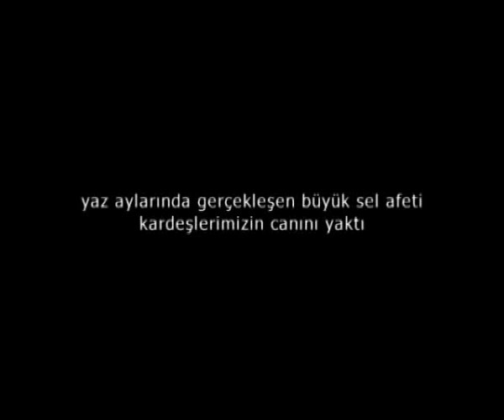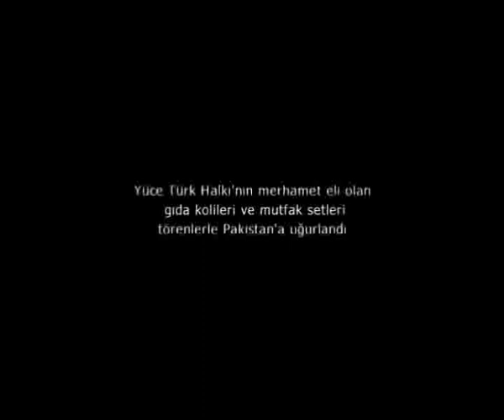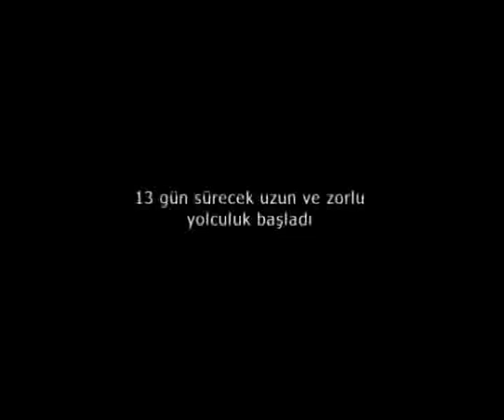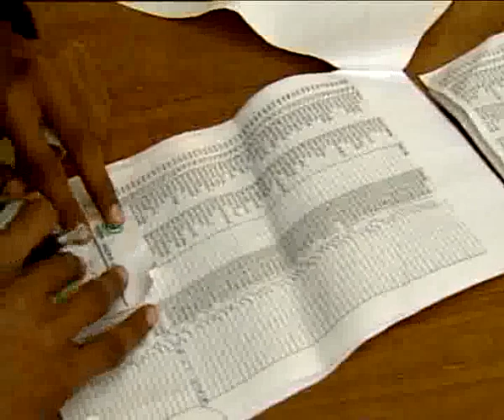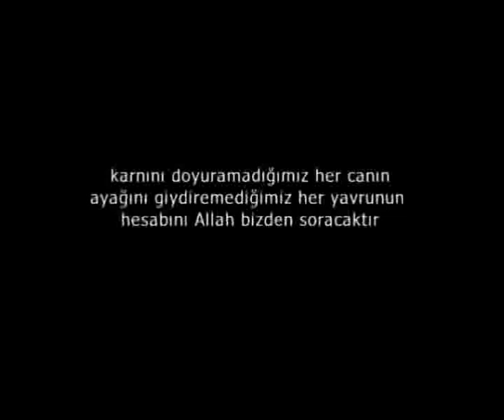Pakistan Belgesel Filmi (Pakistan Documentary Film)